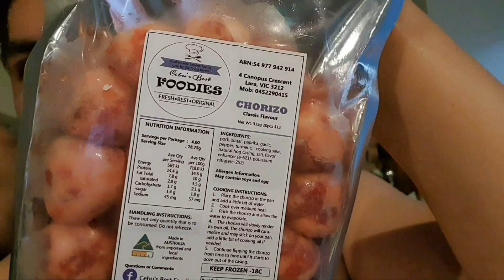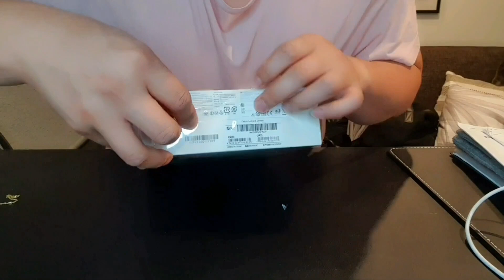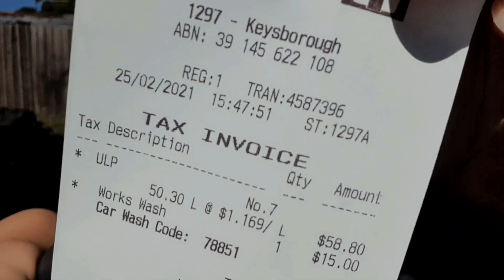Nurse life in Australia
mixed videos of the last 2 days..hahaha